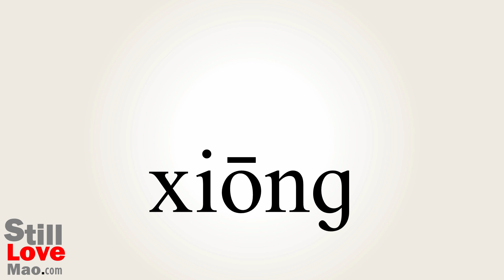How to Say Tumultuous in Chinese